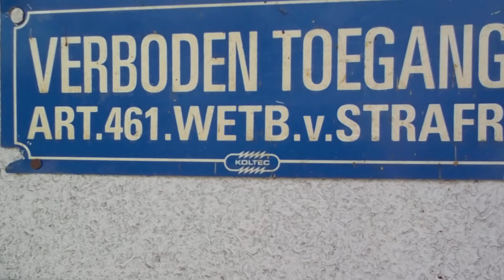040 horrorlift deel 88841200085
niet geschikt voor personen met schizofrenie of uitval in de hersekwab